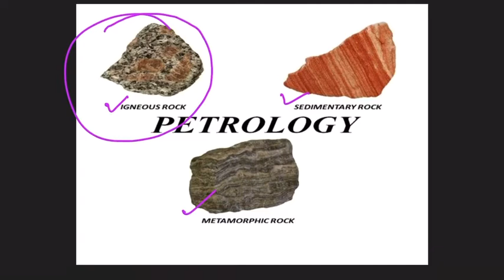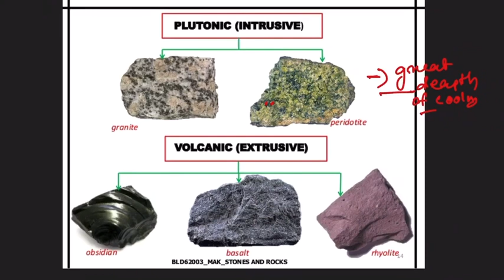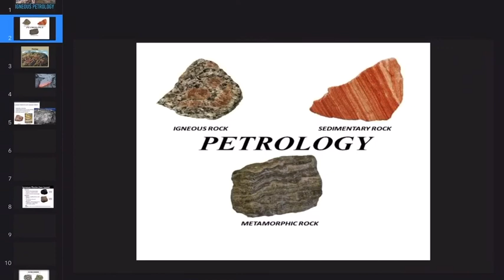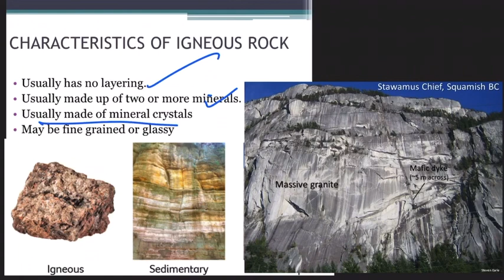Know the basic concepts of Igneous Petrology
Earthscience Classes is a leading expert  coaching institute in the eastern part India, helping thousands of student to give best of best Geological knowledge with good practical approach teaching methodology and also produce hundreds of IITIAN each year.We’re  highly passionate about Geology ,Meteorology,Hydrology,Geophysics,and Ocenography, and we’re excited to share that knowledge with you
We post out here our all  knowledge and experience and we can’t wait to see you there.
You can check us out us in online